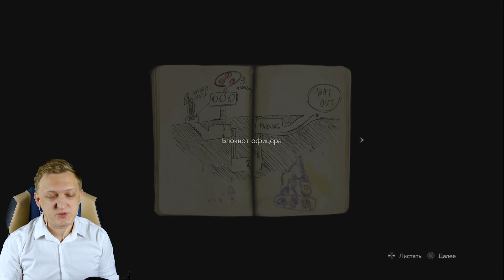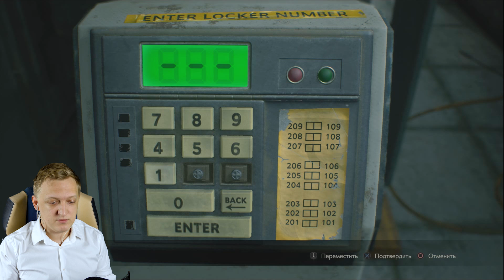Что случилось с ВАРПАЧЕМ после САМОГО СТРАШНОГО ХОРРОРА В 2019 ГОДУ - Resident Evil 2 Remake demo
ЭТО САМАЯ СТРАШНАЯ ИГРА

Я большой фанат вселенной Resident Evil и CAPCOM представили Ремейк 2ой части в которую мы с вами сыграем, в этом видео я расскажу вам много пасхалок, истории и кат сцен, которые будут!